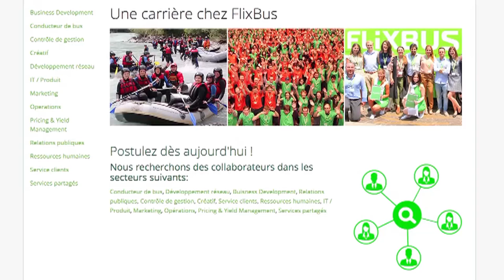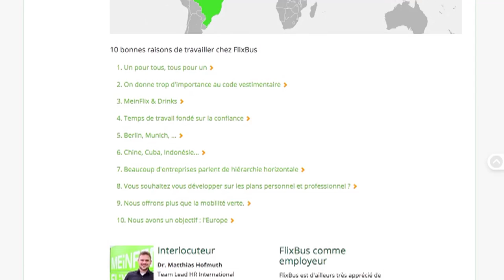Pierre Gourdain, DG de Flixbus : "Même quand j'ai recruté, je continue à voir des candidats potentie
L’opérateur routier ouvre des lignes de bus longue-distance et va créer une centaine d’emplois, majoritairement des postes cadres. Son dirigeant détaille les profils recherchés et les qualités appréciées.